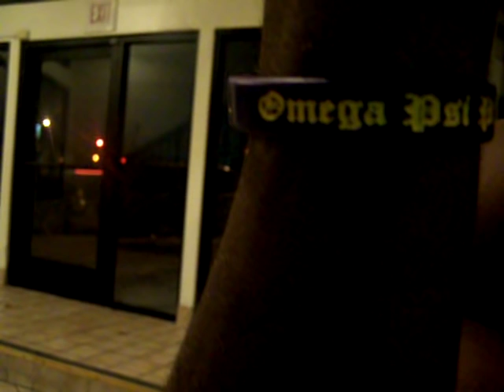Tell Me why? Omega Psi Phi pledge song Kevin McCall XAA FALL O6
mE SINGIN THE SONG THAT HELPED ME SEE IT THROUGH ROO